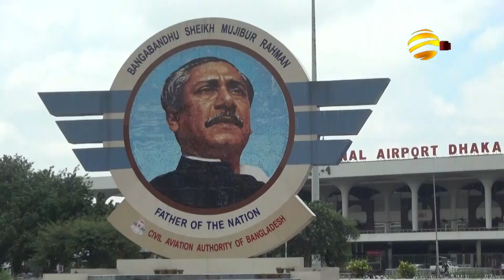যুক্তরাজ্য থেকে আসা যাত্রীদের হোম কোয়ারেন্টিন শুরু